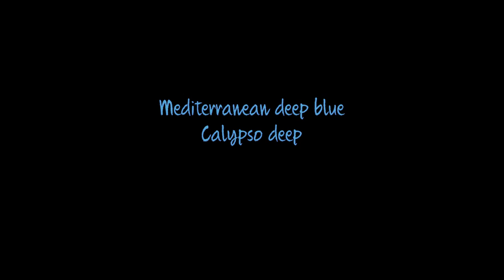Enorasis Project - Mediterranean deep blue II (Calypso deep) Ambient -New Age 2017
After two years waiting, the second part just came !
I hope come with me to journey in the deepest point of Mediterranean, the Calypso deep ...

All production done with Future studio oS 64bit edition 3.
The gear :
Roland Fantom X6 : Pads, piano, drums, arpeggios
EtherSurface for Android : solos
Bass : Cort B5 five strings
Bass amp : tc electronics BG250
Bass compressor :  tc electronics BG250 (Toneprint)
Bass preamp : Taurus T-Di
Bass strings : Tenson
Audio interface : Maudio Delta series + omni i/o
Ardour 5 : recording, mix, mastering
Openshot : video editor
Camera : Olympus sw 790

All pictures are from Enorasis Project.
This music create with freeware software and free operating system Future studio oS 3.